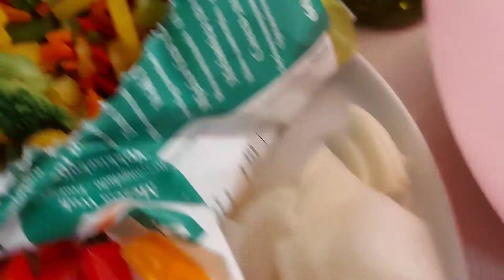Pinashambang chicken with vegetables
Simpling haponan at yan lang  ang alam at kaya kung lutoin dirin sila.masilan sa luto ko kaya salamat sa DIOS  kumain naman sila kahit Sempling tulo kulang.